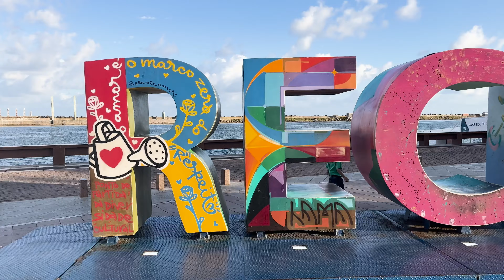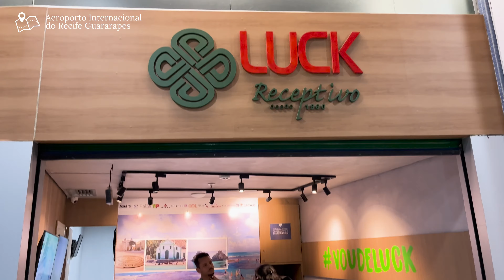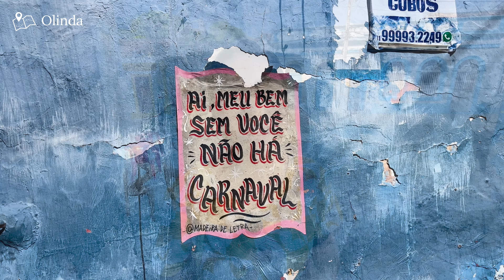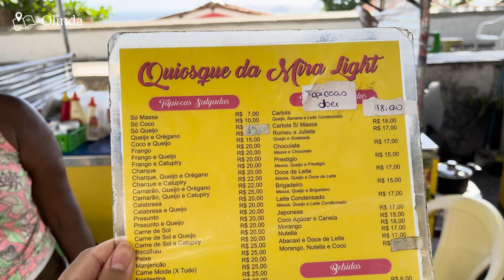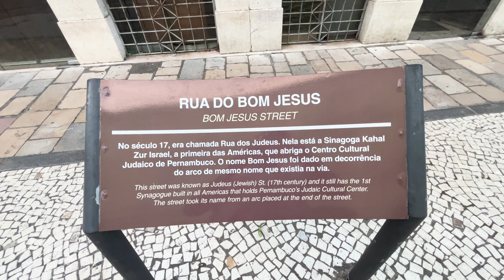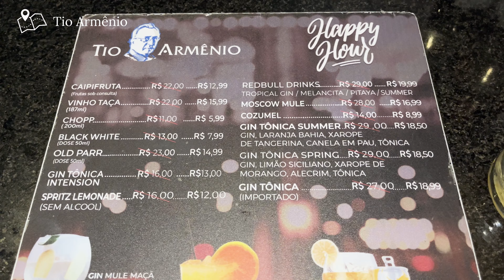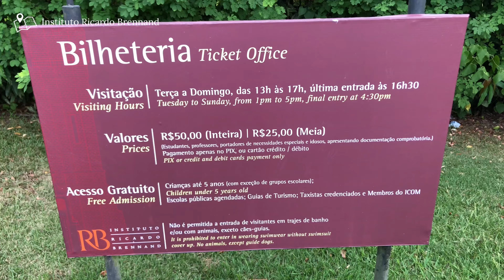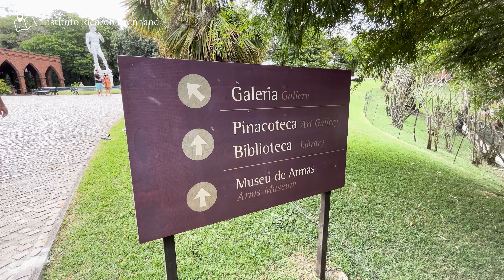VALE A PENA CONHECER RECIFE? Roteiro Completo 2 DIAS - o que fazer, onde comer, OLINDA e dicas.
🟢 PASSEIOS e TRANSFER 👇🏼
➜ Reserve seus PASSEIOS e TRANSFER com a LUCK RECEPTIVO e tenha as melhores experiências na sua viagem! Entre em contato com eles e vejam a infinidade de passeios e preços disponíveis para cada local que pretende visitar.

AHHH, não esquece de falar que conheceu eles através do meu canal
Se fechou os passeios através do meu canal, comente aqui "Vou com cupom Hannah Reis". 😍

📌Neste vídeo vocês vão ver o ROTEIRO DE 2 DIAS, descobrindo o melhor de RECIFE e OLINDA, que é considerado um dos lugares mais lindos do MUNDO.
Vão conseguir tirar todas as dúvidas que todo mundo tem quando se preparam para vir para cá, vão conhecer os pontos turísticos mais lindos, vão saber como se locomover na cidade, onde comer, quais passeios fazer e tudo isso com OS PREÇOS, pra você ver que é possível se divertir mesmo com pouco dinheiro!!
Vem se divertir com a gente, em RECIFE -PE.